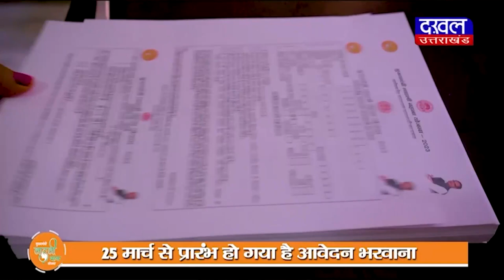DAKHAL NEWS आकार ले रहा है श्री हरिहर तीर्थ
आकार ले रहा है श्री हरिहर तीर्थ
 परशुराम की मूर्ति के लिए भूमिपूजन